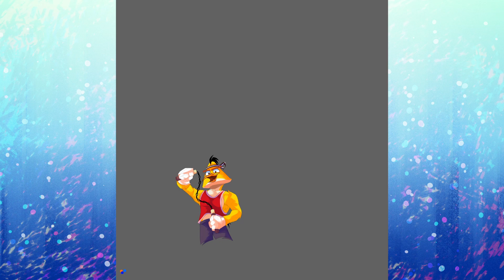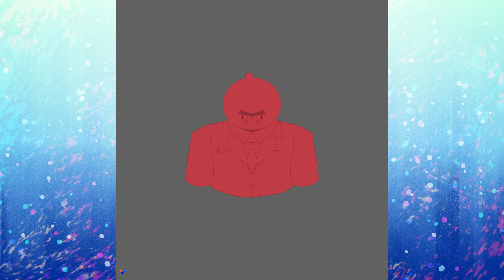Angry Birds! 🐦 -【Short SpeedDraw!】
Boutta unlock some of you guys' childhood with this one! :]
Omg Angry Birds used to hype the heck out of me when I was little, LIKE MY LIFE WAS REVOLVING AROUND THE BIRDS!! ;v;
Here I wanted to sorta "redesign" but not really redesigning them but just anthropomorphize them more! :P

Others! 🌹

【Programs Used! 】💬
✦ Krita
✦ OBS Studio
✦ DaVinci Resolve

Time Taken!
【8-9 Hours】

【Music!】🎶
✦ Let's Just Be Friends - Luke Combs